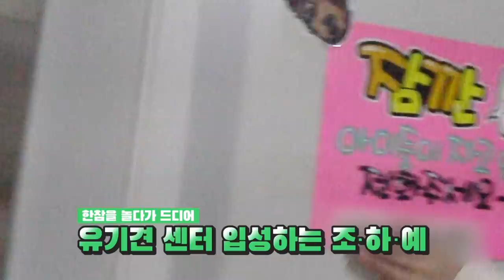레드벨벳 아이컨택캠 (EYE CONTACT🎥) S2 EP2. '조이 The햇님사랑꾼'